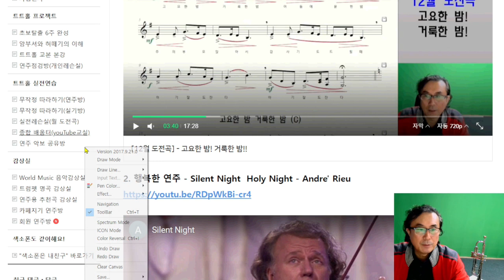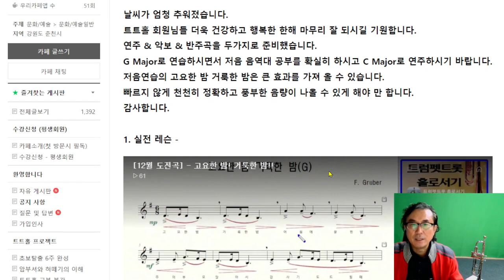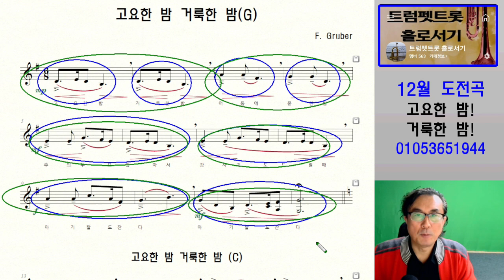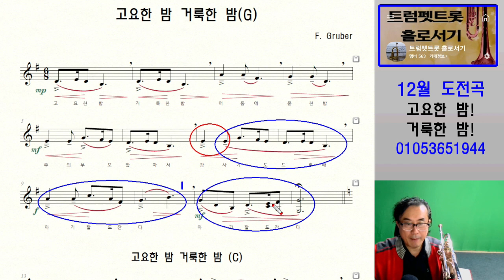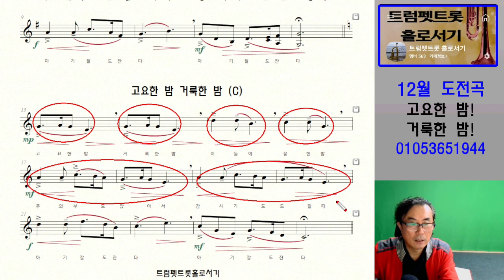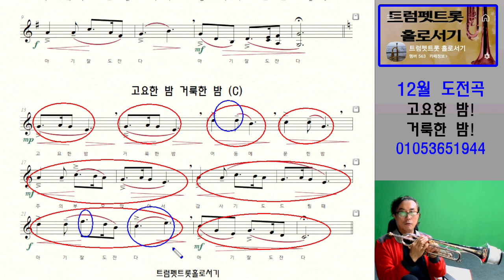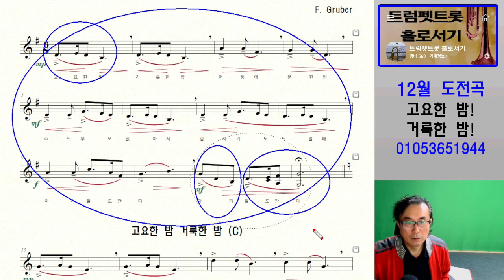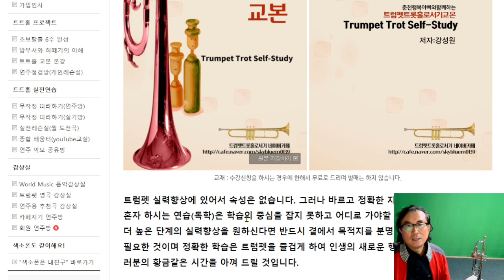트트홀 12월 도전곡ㅣ고요한 밤 거룩한 밤!ㅣ트럼펫 독립군님들 함께해요..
트트홀 평생회원이란?